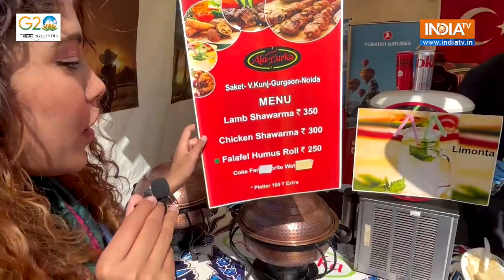Turkey के लोगों ने लगाया G20 Food Festival में स्टॉल | Turkey Earthquake | Special Report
Turkey in G20 Food Festival: G20 फूड फेस्टिवल में तुर्की का स्टॉल देखने को मिला. तुर्की से आए शेफ और रेस्टोरेंट के लोगों ने अपना स्टॉल लगाया और तुर्की के खास व्यंजन परोसे. हैरान करने वाली बात ये रही कि पूरे तालकटोरा स्टेडियम में सबसे ज्यादा भीड़ तुर्की के स्टॉल पर थी. जब लोगों से पुछा गया कि वह उस स्टॉल की तरफ क्यों आकर्षित हुए तो पता चला कि तुर्की में आए भूकंप के बाद से जनता में तुर्की के बारे में जानने की जिज्ञासा बढ़ गई है.

Turkey in G20 Food Festival: Turkey's stall was also seen in the G20 Food Festival. Chefs and restaurant people from Turkey set up their stall and served Turkish specialties at the festival. The surprising thing is that the maximum crowd in the entire Talkatora Stadium was at the Turkish stall. When people were asked why they were attracted to that stall, it was revealed that after the earthquake in Turkey, the public's curiosity to know about Turkey has increased.